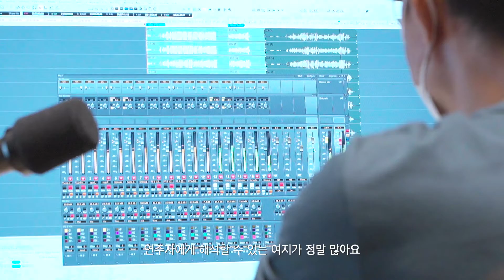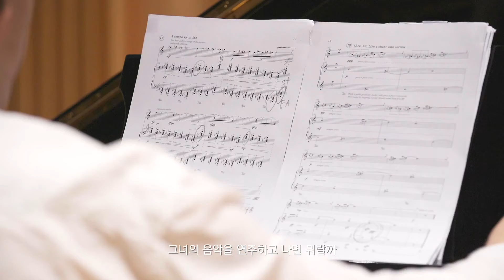Trailer_ SHINUH LEE Cello Album 'Death and Offering'- Interviews of James Kim & Ilya Rashkovskiy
Music from Shinuh Lee 'Death and Offering the 1st, 2nd & 3rd movement.

Photo by Rami Hyun
Produced by Cconbox

2021년 발매된 작곡가 이신우의 첼로 앨범 '죽음과 헌정' 소개 영상